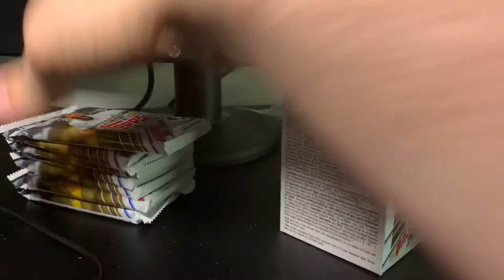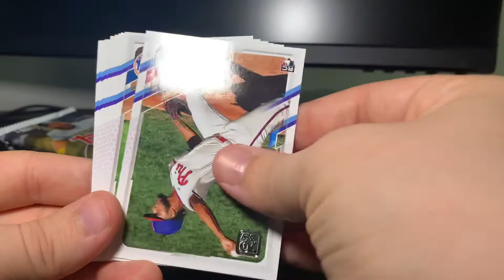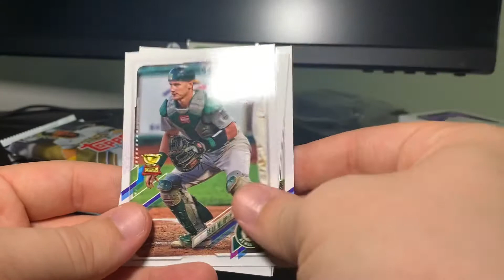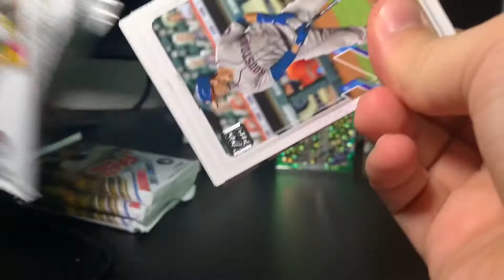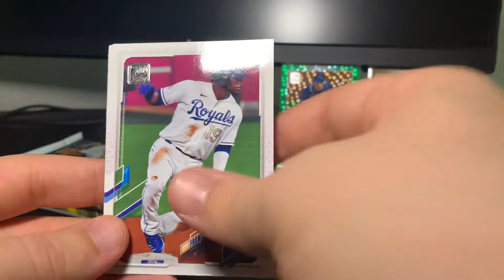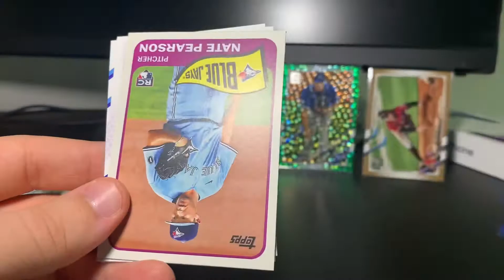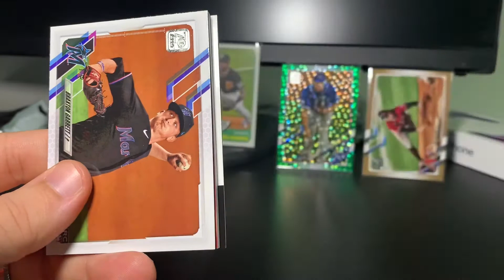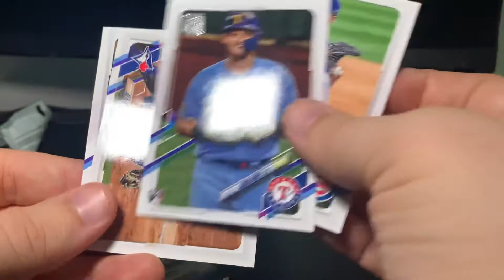Hunting for Hayes | 2021 Topps Series 2 Blaster Box Opening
In today’s baseball card opening, I rip another blaster box of 2021 Topps series 2 baseball. I’m trying to load up on Ke’Bryan Hayes, and this blaster did not disappoint!